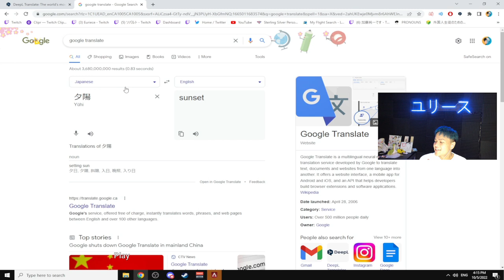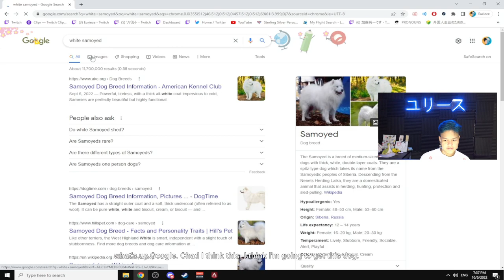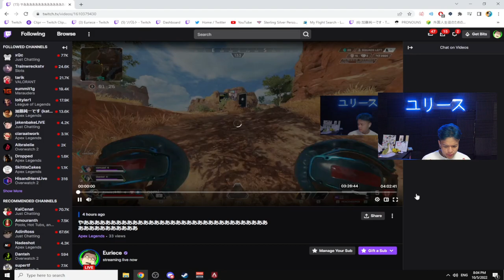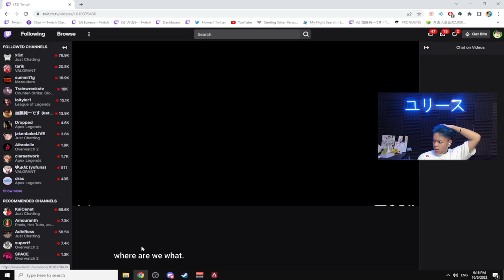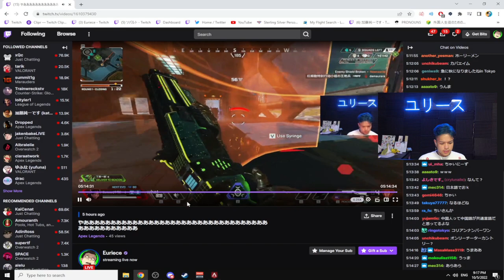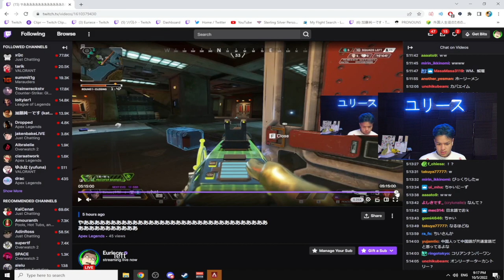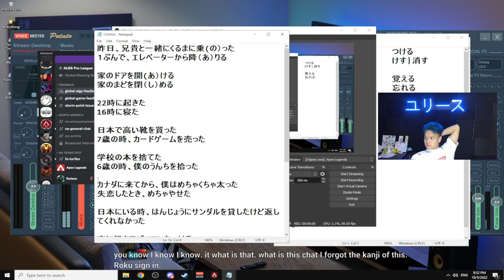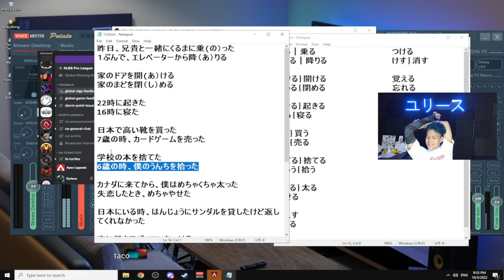part1『やあああああああああああああああああああああああああああああああああああああああああああああ』（2022／10／05）【Euriece】